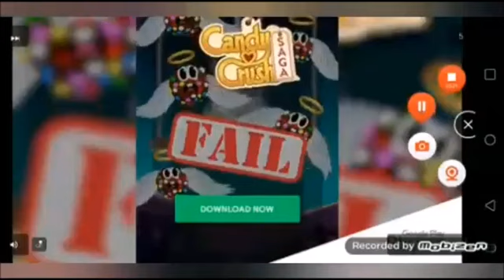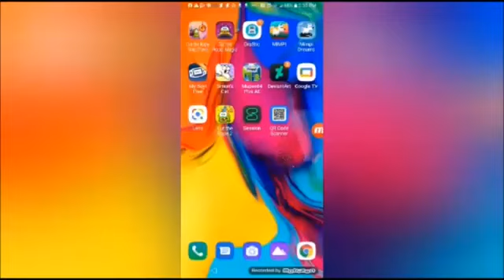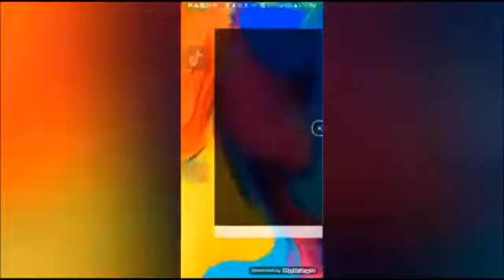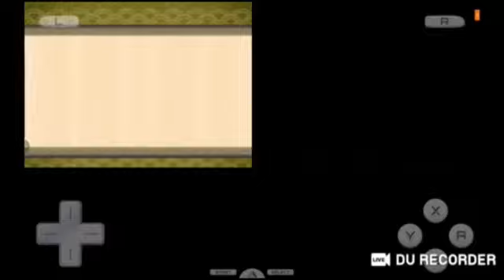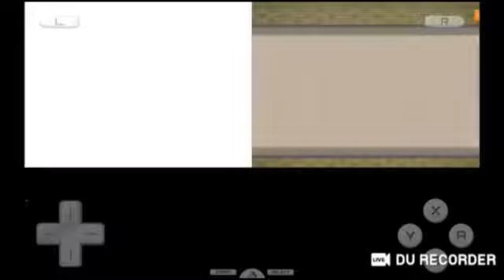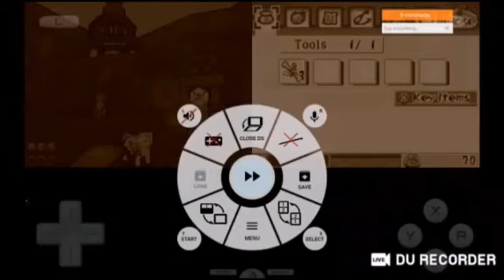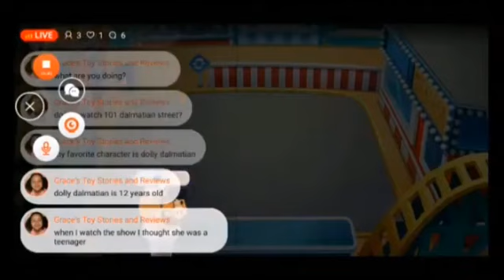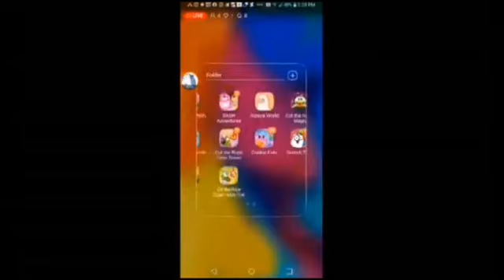April 5, 2024(4)